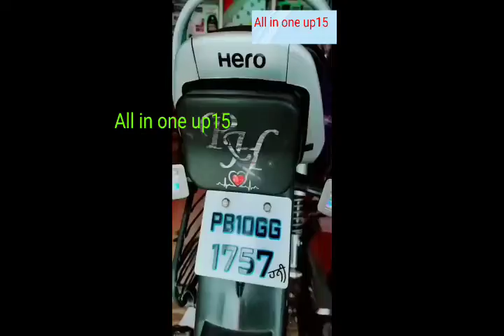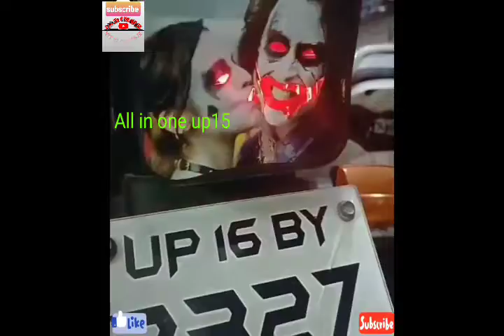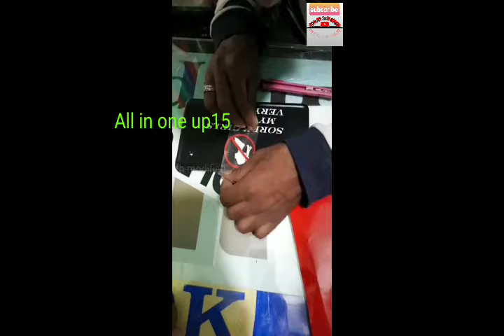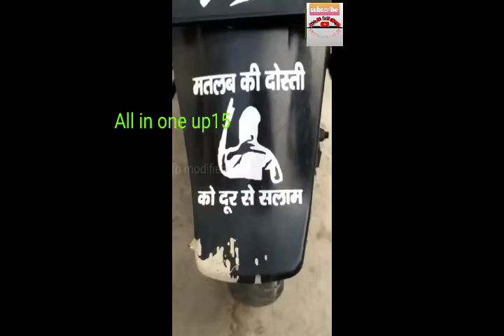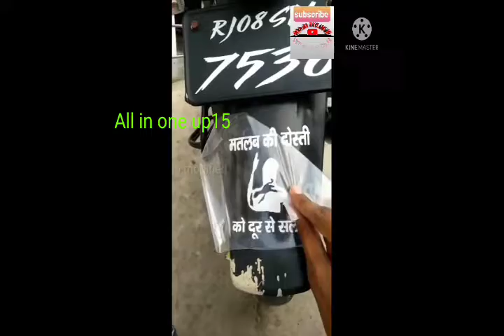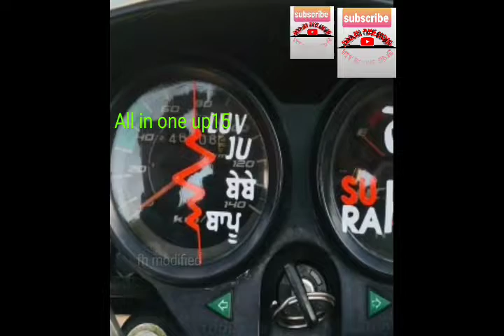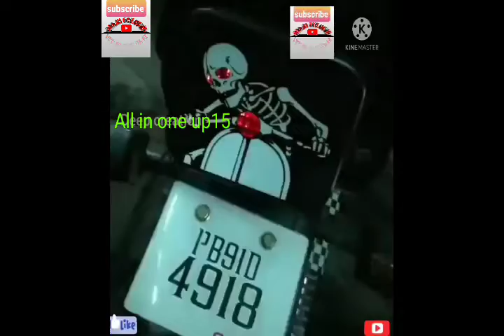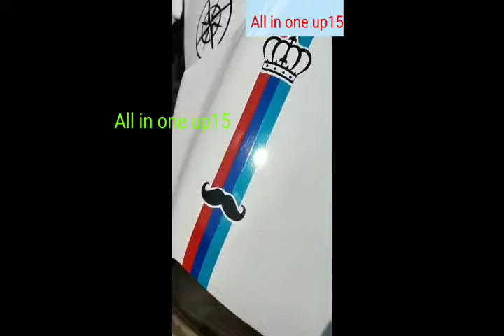Splendor_Bike_New_StickerHero_Splendor_Bike_Sticker_Videos_2022_Backlight_modified_all sticker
Splendor_Bike_New_Sticker%60s___Hero_Splendor_Bike_Sticker_Videos_2022___Splendor_Sticker__Jc_Modified(720p)Splendor_Backlight_modified____splendor_backlight_stickers____deep_creation